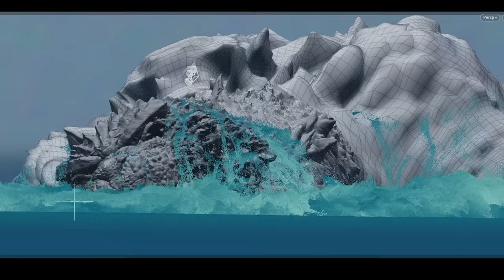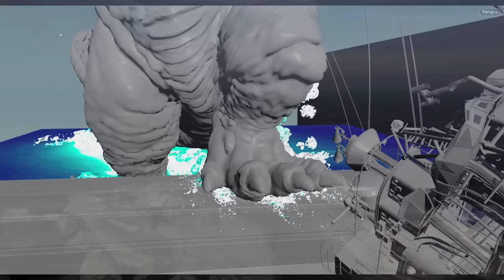The Visual Effects of Godzilla Minus One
Hear from writer, director, and VFX supervisor Takashi Yamazaki and learn more about the unique approach Shirogumi took with the visual effects of GodzillaMinusOne.